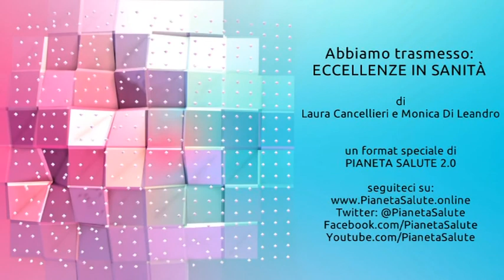Giorgio Ghirelli: glaucoma. ECCELLENZE IN SANITÀ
In questa puntata della trasmissione "Eccellenze in Sanità", l'attenzione si è focalizzata su una delle malattie oculari più diffuse e insidiose: il glaucoma. Il Prof. Giorgio Ghirelli, eminente figura nel campo oftalmologico e alla guida del centro glaucoma dell'Ospedale San Pietro Fatebenefratelli di Roma, ha condiviso spunti cruciali su questa condizione neurodegenerativa che, se trascurata, può portare a conseguenze irreversibili per la vista.

Il glaucoma, descritto dal professor Ghirelli come una malattia multi-fattoriale e progressiva del nervo ottico, colpisce circa il 2% della popolazione italiana sopra i 40 anni, un dato allarmante che sottolinea l'importanza della prevenzione e della diagnosi precoce. Questa patologia è particolarmente subdola poiché nei suoi stadi iniziali può essere completamente asintomatica, guadagnandosi l'appellativo di "ladro silenzioso della vista".

Tra i fattori di rischio discussi, l'incremento della pressione intraoculare emerge come il principale, ma anche la familiarità, la miopia, il diabete e certe vasculopatie giocano un ruolo non trascurabile. Esistono vari tipi di glaucoma, ognuno con le proprie peculiarità, ma tutti condividono la potenziale gravità e la necessità di un approccio terapeutico mirato e tempestivo.

Il Professor Ghirelli ha evidenziato l'importanza di interventi innovativi nel trattamento del glaucoma, inclusi i più recenti progressi nella chirurgia mini-invasiva, capaci di offrire soluzioni efficaci e sicure per il paziente. Tuttavia, la prevenzione rimane l'arma più potente contro questa malattia, con un forte appello alla popolazione a non trascurare i controlli oculistici regolari, soprattutto dopo i 40 anni, periodo in cui il rischio di sviluppare il glaucoma aumenta significativamente.

In tempi di pandemia, la gestione dei pazienti affetti da glaucoma ha rappresentato una sfida, ma grazie all'impegno e all'adattabilità delle strutture sanitarie, è stato possibile garantire la continuità delle cure. La chiusura dell'intervento del Prof. Ghirelli ha sottolineato un messaggio chiave: l'oculistica deve essere una priorità per la salute pubblica, e la consapevolezza e l'informazione sono fondamentali per combattere efficacemente il glaucoma, una malattia che continua a rappresentare una minaccia significativa per la vista di milioni di persone.

🔥 Seguici!

English: The video is an episode of "Eccellenza in Sanità" featuring Professor Giorgio Ghirelli, discussing glaucoma, a neurodegenerative disease of the eye. Ghirelli explains the causes and types of glaucoma, the importance of early prevention and treatment, and the risk factors associated with the disease. He notes that approximately 2% of the Italian population over 40 years old suffers from glaucoma, which amounts to nearly one million people. Additionally, there are factors that increase the risk of developing glaucoma, such as a family history of the disease, myopia, diabetes, and ocular vascular disea
ses. The different types of glaucoma include primary open-angle glaucoma, angle-closure glaucoma, and secondary glaucoma, which can be caused by trauma, other diseases, or medications. Finally, Ghirelli explains that glaucoma can also be a congenital malformation that requires surgical intervention.

(00:00) - Introduzione al glaucoma
(00:55) - Cosa è il glaucoma e i suoi rischi
(02:17) - Fattori di rischio e tipi di glaucoma
(03:32) - Glaucoma ad angolo stretto e trattamenti d'emergenza
(04:39) - Glaucoma a pressione normale e genetico
(05:15) - Impatto sociale del glaucoma
(06:41) - Prevenzione e diagnosi precoce
(07:15) - Novità nei trattamenti del glaucoma
(09:09) - Terapie mediche e loro aderenza
(10:17) - Trattamento laser e opzioni chirurgiche
(11:31) - Chirurgia mininvasiva e stent oculari
(13:26) - Adattamenti ai trattamenti durante la pandemia
(15:13) - Organizzazione dei servizi sanitari in tempo di pandemia
(16:00) - L'importanza delle visite oculistiche regolari